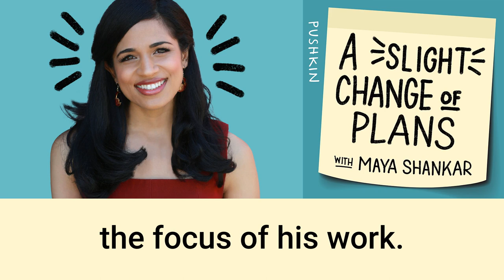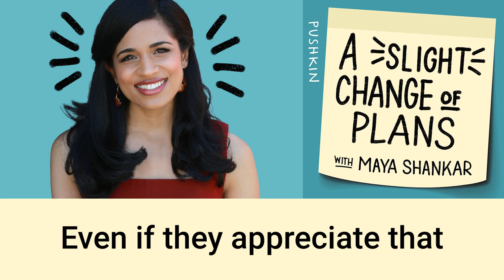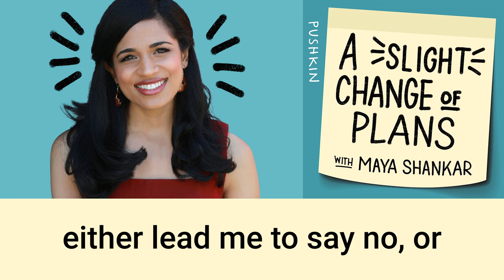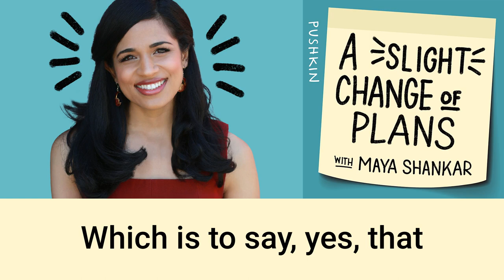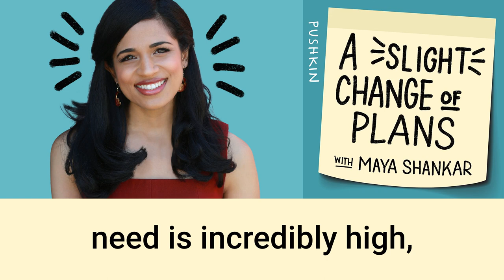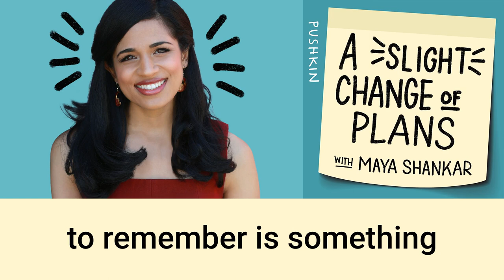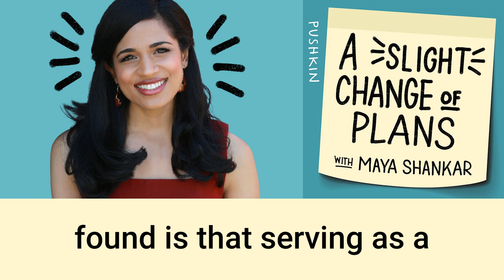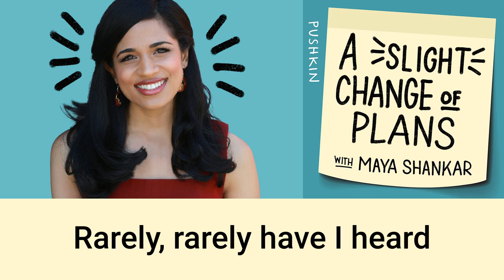The Science of Loneliness ft. Surgeon General Vivek Murthy | A Slight Change of Plans | Maya Shankar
U.S. Surgeon General Vivek Murthy is an expert on the science of loneliness. He offers advice for how we can build stronger, more meaningful social connections.